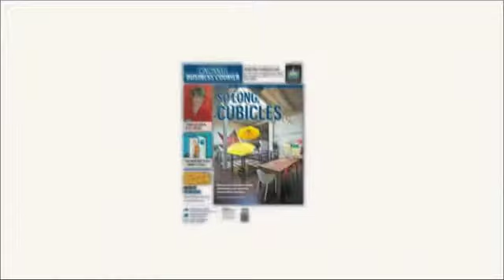So long cublcles